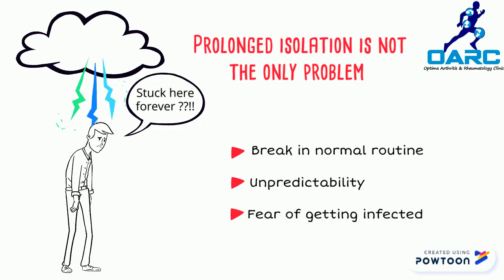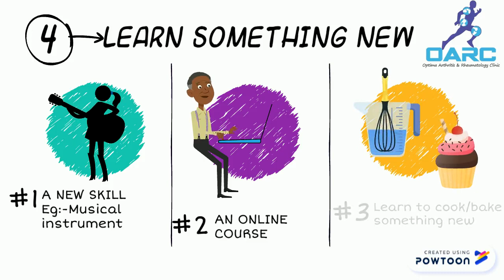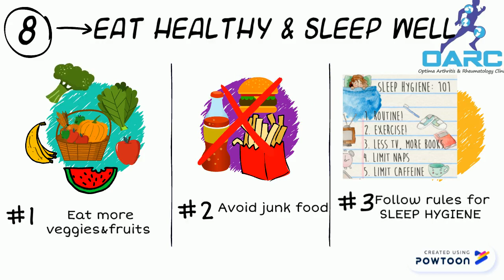8 tips for Mental health during COVID-19 lockdown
Hi .we are sure you must be bored, frustrated or stressed due to the corona virus. If not then we are sure you know someone who is. This video offers scientific advice on how to maintain/preserve your mental health during this lockdown. Also some links to resources for exercises, learning new things and meditation

For exercises..
Other resources for exercises are

For Music lessons you can explore the below sites/apps (no relevant disclosures)

For online courses and degrees you can explore the below sites (no relevant disclosures)

For meditation you can explore the below sites/apps (no relevant discloures)